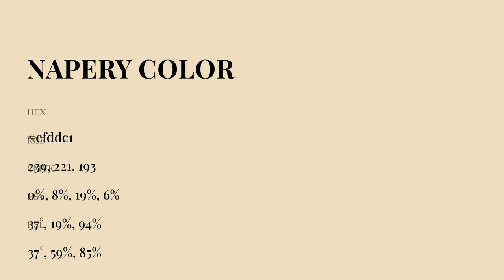Napery color efddc1 hex Cool Yellow color efddc1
What color is Napery ? efddc1 hex, Cool Yellow color efddc1

Hex efddc1 Color Code is also known as Napery color

Hex efddc1 Color code in RGB color code model is created after adding 93.73% red color, 86.67% green color and 75.69% blue color.
Hex efddc1 Color code in CMYK color (process color) code model is generated after subtraction of 0% cyan, 08% magenta, 19% yellow, 06% black.